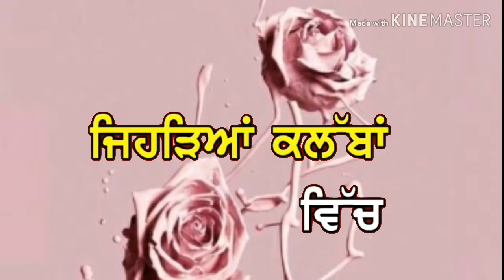Muqabla Punjabi status